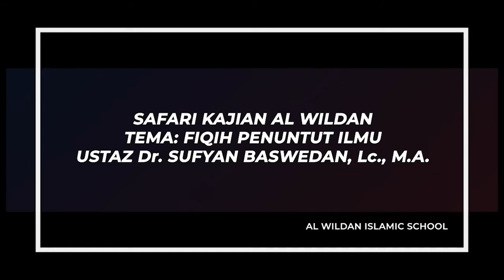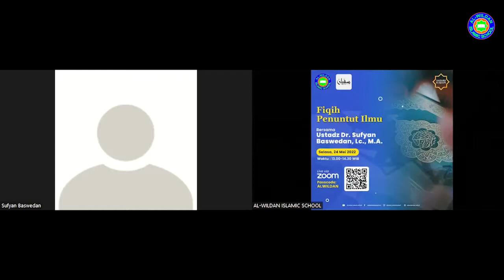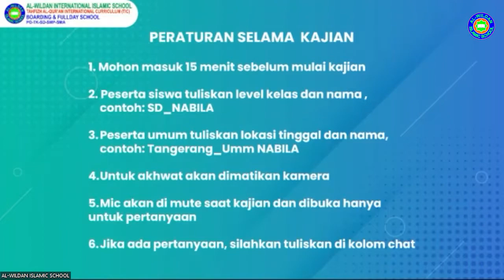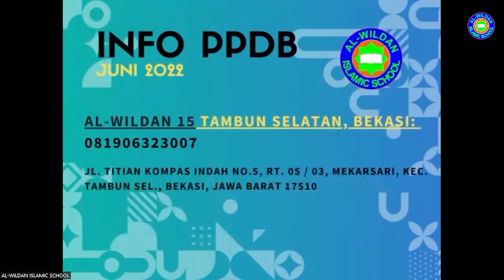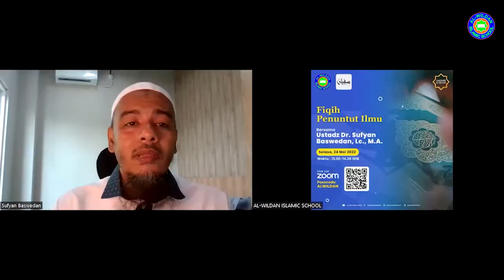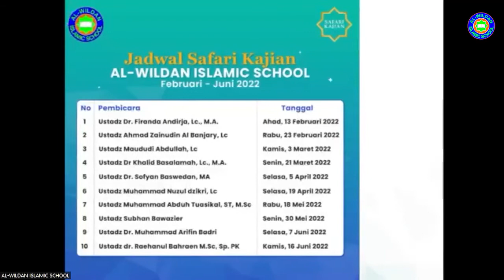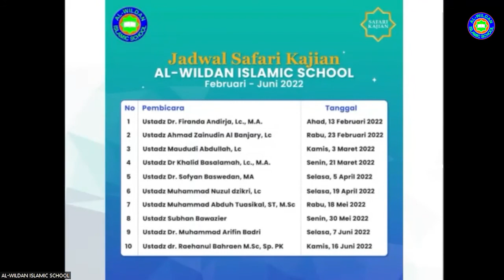SAFARI DAKWAH : FIQIH PENUNTUT ILMU - 🎙️ USTADZ Dr. SUFYAN BASWEDAN.,Lc.,M.A